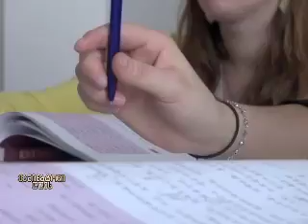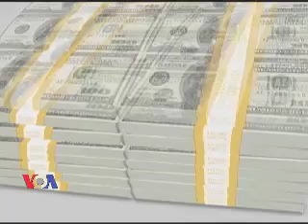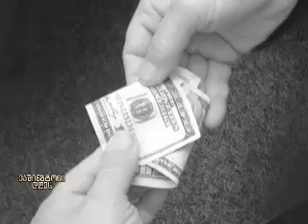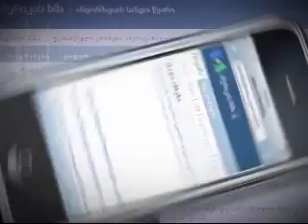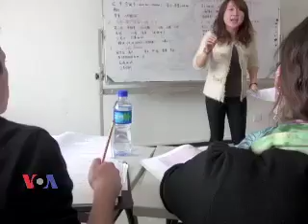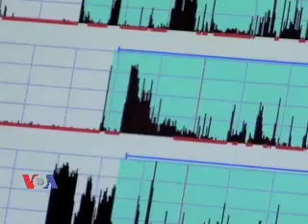ვაშინგტონი დღეს, 1 მარტი, 2013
დღევანდელ გადაცემაში იხილავთ: საქართველოს იუსტიციის მინისტრი მის წინაშე არსებულ გამოწვევებზე საუბრობს;

დასავლეთის სახელმწიფოები განვითარებულ მსოფლიოს კორუფციის დაძლევისკენ მოუწოდებენ, მაგრამ გლობალური კორუპციის კვლევის შედეგად შემაშფოთებელი შედეგები გამოვლინდა.

რატომ უჩნდებათ ბავშვებს დეპრესია და ნერვული  მოშლილობა და რა კავშირია უძილობას, სიღარიბესა და ბავშვის ბედნიერებას შორის.